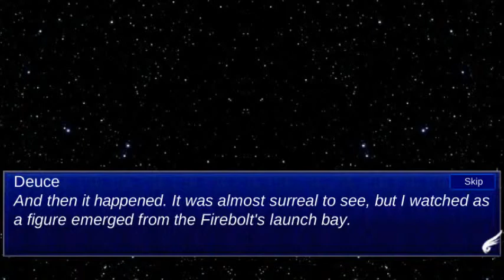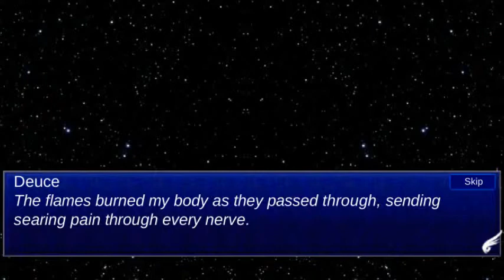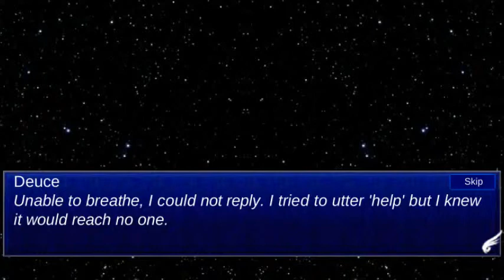Let's Play - Starwish (part 19 with commentary)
to the forgotten ruins we go and the. WTF!